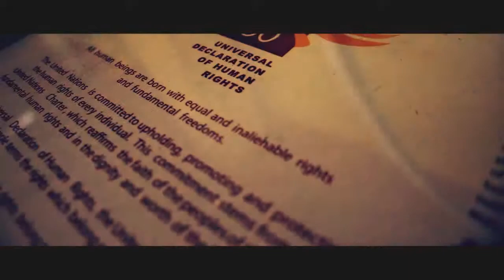"System Dread" Bobby Meshach - African Symbol Label [Chat Chat Riddim]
African Symbol Label
Song Title : "System Derad"
Artist :  Bobby Meshach
Riddim : Chat Chat Riddim
Album : Reggae Tribute
Will be released in 2015 January
The album include -
A Japanese Reggae artist Rankin Pumpkin and A.J Brown, Mrs.Brown etc.. on the Chat Chat Riddim.